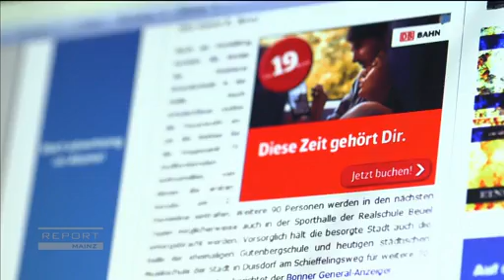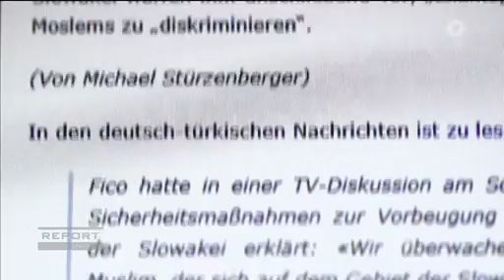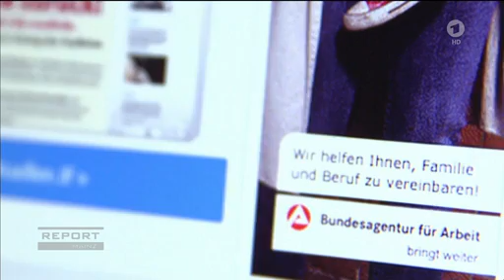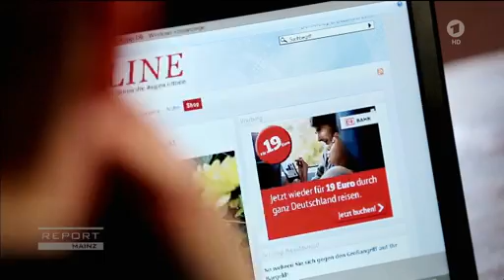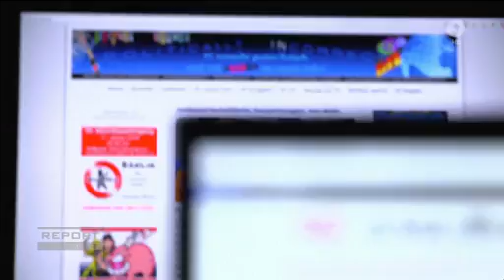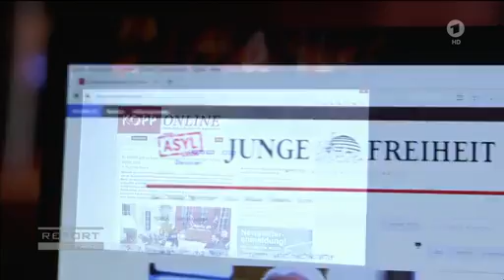Verschwörungstheorien um Werbung und Stimmung gegen Flüchtlinge von ARD, Kopp-Verlag, Junge Freiheit